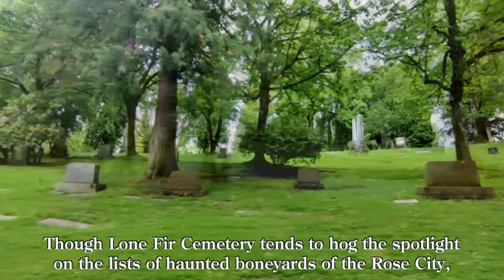"River View Cemetery", EP01 of Local Haunts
*RE-UPLOAD*
Playback issues resolved/narration reduced

"Local Haunts", Episode One
River View Cemetery, Portland Oregon
Here is showcased footage captured June 11, 2022 of River View Cemetery in Portland, Oregon.

Note: I was uncertain how to properly pronounce William Mangone's last name, so instead of slaughtering it one way multiple times, I chose to destroy it many times in different ways.  Enjoy!

Photography/Editing/Narration
James Parrish

"Moonlight" by Scott Buckley